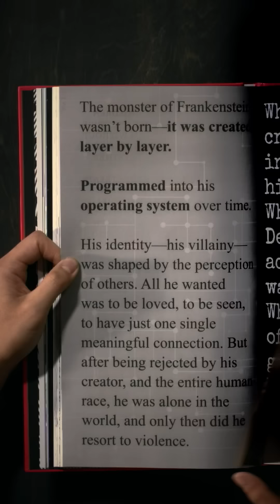I AM LEADER Book Overview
A groundbreaking 4 books presentation set outlining the Alchemy of elite Leadership. Part art book, part text, I AM LEADER outlines the system that has been used for centuries by elites, leaders, and despots. These books are a step-by-step recounting and instruction manual on how to employ this ancient, proven architecture to get the results you want.

INCLUDES: Syndicate X Private Leadership App
- Access to private Leadership social network full of industry leaders
- Extended book, Leadership, business, and psychology content posted on a weekly basis to expand upon knowledge from book
- "17 Laws of Leadership" live lecture series with author
- Exclusive access to expanded lessons, mentorship data and content&nbsp; from books and source material cited therein
- Live chats, Q&amp;As and group discussions with author, guests, and experts in their field.
- Priority access to live, in-person events in The Syndicate X Library of Business & Leadership
- Early access to two-day Leadership workshops, masterminds, and events.

🚨 Reach your full potential with the proven, tested Leadership system contained in I AM LEADER book set

🚨 Access our private Leadership app of business, Leadership, technical, artistic and entrepreneurial mentors and peers (FREE with purchase of I AM LEADER)

🚨 Enroll in in-person Leadership workshops based on he Leadership architecture used by elites for centuries